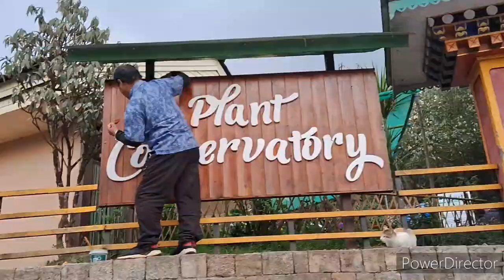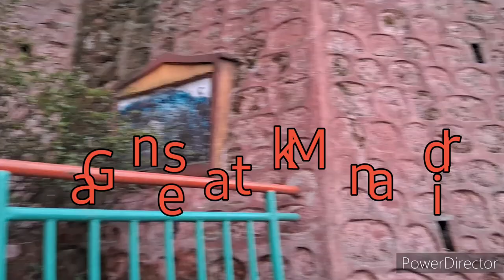Wonderful places of Gangtok City Views , Vlog Videos.